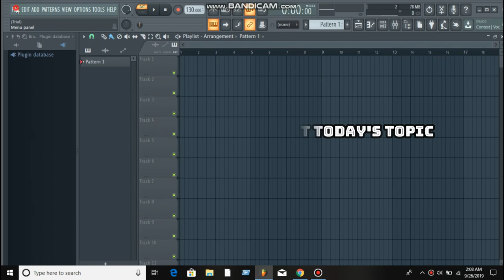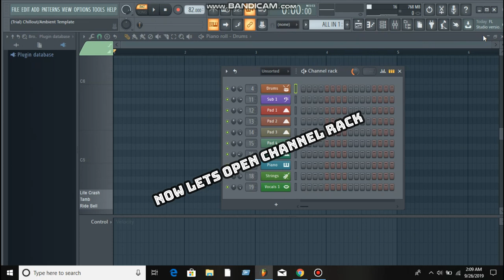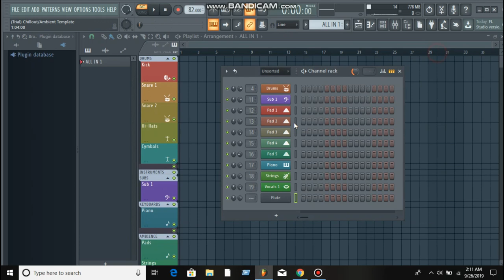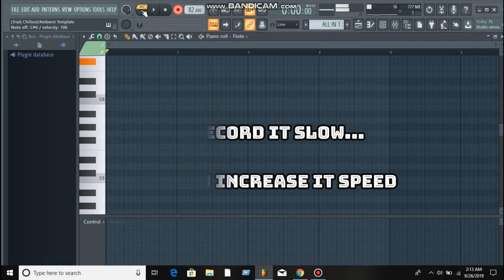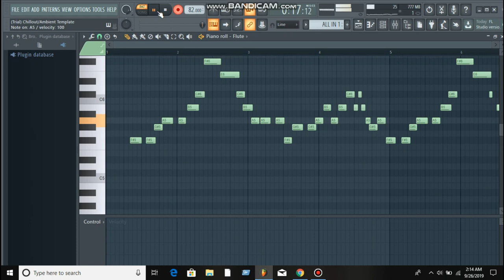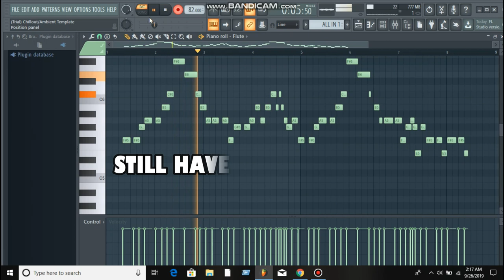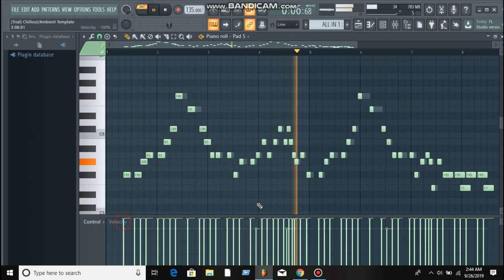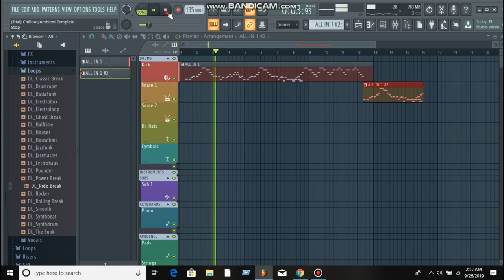Eluveitie Grannos Cover | Fl studio Tutorial | RK TV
Today I made this video based on eluveitie grannos cover . This is a song cover video...
I'll show you how to make music on fl studio...

fl studio
fl stu
fl studio tutorial bangla
fl studio tutorial english
fl studio record
how to make music
how to make music on fl studio
fl studio or cubase

rk tv
RK TV
by Rashedul karim